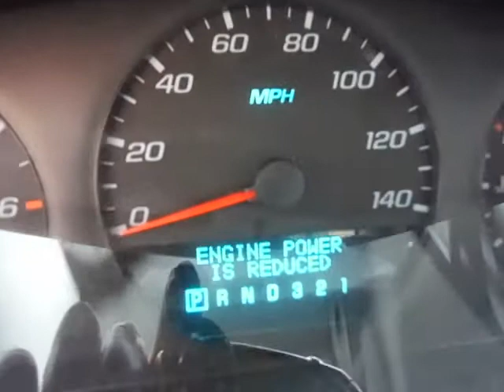GovDeals: 2008 Chevrolet Impala Police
2008 Chevrolet Impala Police sold by District of Columbia Government Fleet and Police Department, DC on GovDeals.com